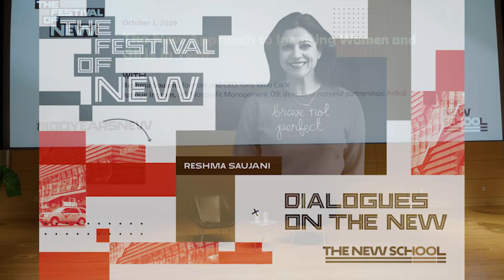The New Approach to Inspiring Women and Girls in Tech with Reshma Saujani and Janaye Ingram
Reshma Saujani is the founder and CEO of Girls Who Code, the international nonprofit organization working to close the gender gap in technology and change the image of what a computer programmer looks like and does. She is the author of the international bestseller Brave, Not Perfect and the New York Times bestseller Girls Who Code: Learn to Code and Change the World. Reshma’s TED Talk, “Teach girls, bravery not perfection,” has more than four million views and has sparked a worldwide conversation about how we’re raising our girls. She is the host of the award-winning podcast Brave, Not Perfect.

Called an “impressive leader who plays an important role in our progress toward the mountaintop,” by First Lady Michelle Obama, Janaye Ingram is the Director of National Partnerships for Airbnb, a home-sharing platform that connects travelers with unique homes and experiences around the world while creating economic and entrepreneurship opportunities for hosts and communities. She is also one of the founders of Women's March and planned the original Women’s March on Washington, serving as Head of Logistics.

Since 1919, The New School has been home to scholars, creators, and activists who challenge convention and boldly make their mark on the world. To celebrate this groundbreaking legacy, we are opening our doors to the public for a weeklong festival of innovative performances, talks, workshops, screenings, exhibitions, and more.

On October 1–6, 2019, we reflected on a century of world-changing ideas and together imagine a new kind of future.